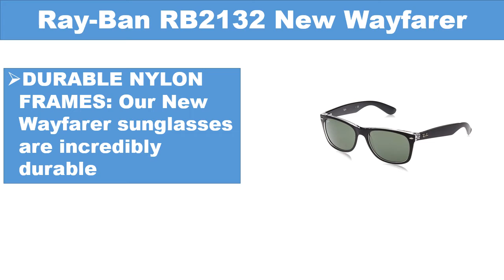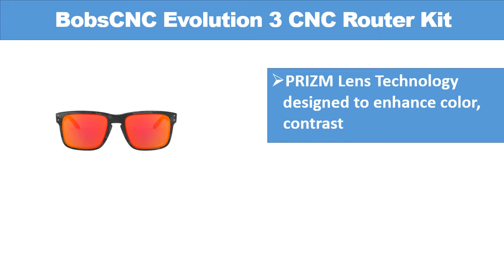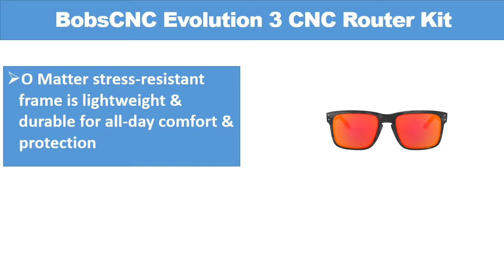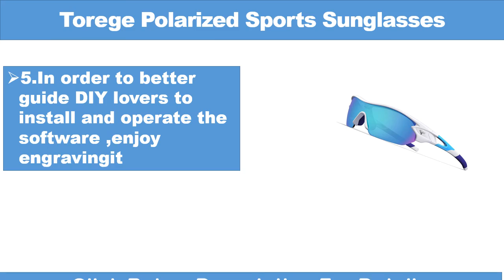Best Sunglasses For Men 2020 || Top 6 Best Sunglasses For Men Buying Guide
Here are the Top 06  Sunglasses For Men from the video as per serial:

1.Ray-Ban RB2132 New Wayfarer Sunglasses:

2. Oakley men's Oo9102 Holbrook Square Sunglasses:

3 .Maui Jim unisex-adult Mavericks Aviator Sunglasses:

4.Costa Del Mar mens Brine Oval Sunglasses:

5.RIVBOS Polarized Sports Sunglasses for Women Men:

6.Torege Polarized Sports Sunglasses :